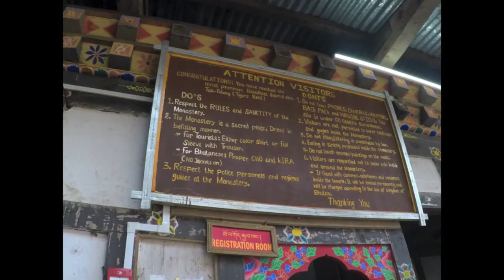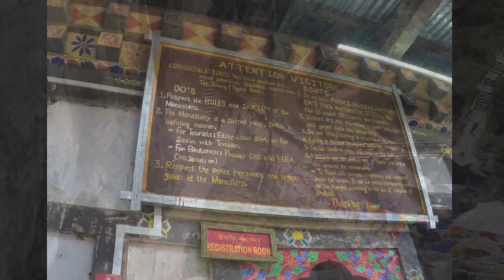Lion's Nest Tour - Tiger's Nest - Bhutan - First Time on Youtube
Paro, Food and Hotel in Paro, Handicraft, Tshe chu, Mask Festival, Bhutan Visa Rules, Thimphu City Tour, Bhutan Thimphu Handicraft Market, Bhutan Food, Route Permit for Haa Valley, Route Permit for Punakha, How to Travel Local in Bhutan, Bhutan Family Stay, How Bhutanese People live, Bhutan air ticket, India to Bhutan by road. Bhutan visa requirements, Bhutan travel from india, bhutan india, travel to bhutan from india by road, siliguri to bhutan by train, bhutan trip cost from india, bhutan trip plan, how to visit bhutan from india, bhutan by road, bhutan travel, bhutan trip, delhi to Bhutan, druk air, india to bhutan flight, Bhutan, bhutan currency, bhutan capital, places to visit in Bhutan, bhutan travel, Nightlife in Bhutan Thimphu, Disc and Bar in Bhutan Thimphu, Drinks in Bhutan Thimphu, Bargirl in Bhutan Thimphu, Dance Bar in Bhutan Thimphu, Sex in Bhutan Thimphu,